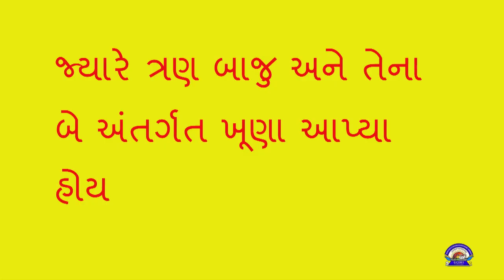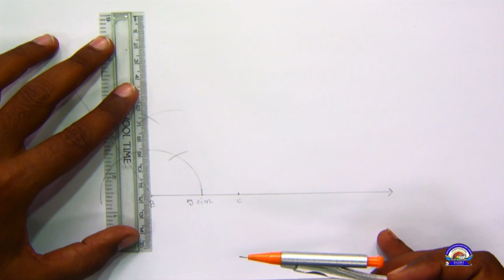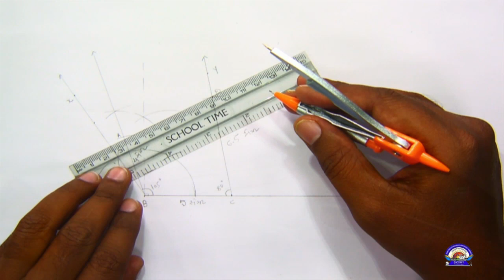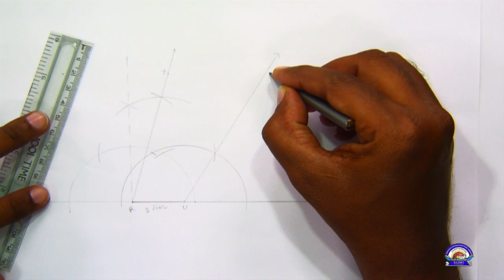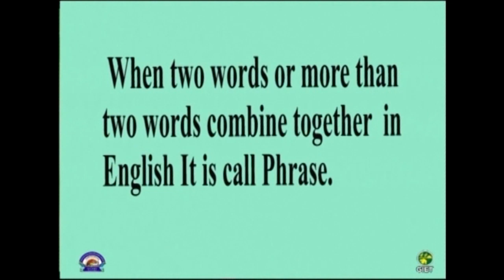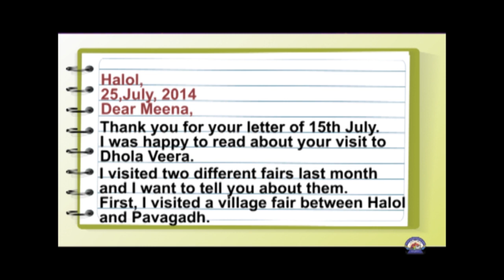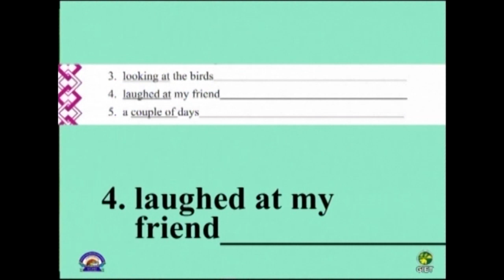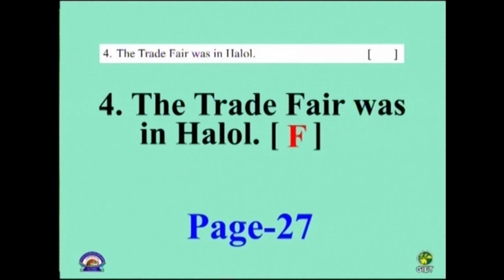Std 8 Maths English 11 10 2021